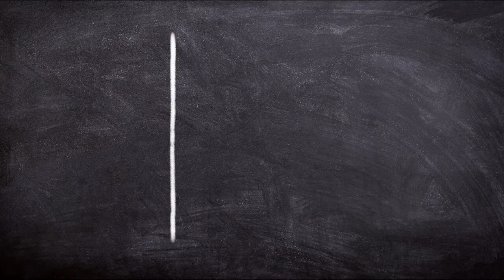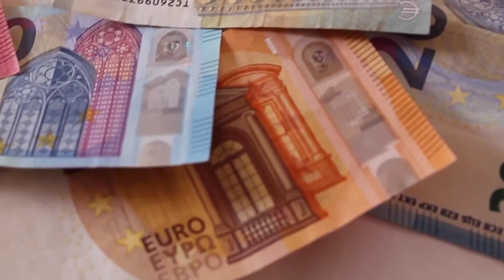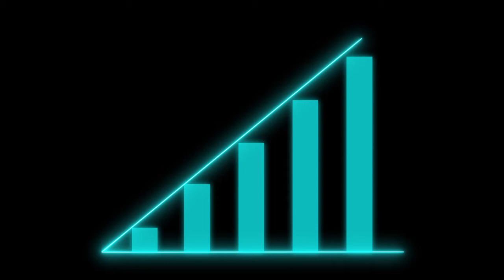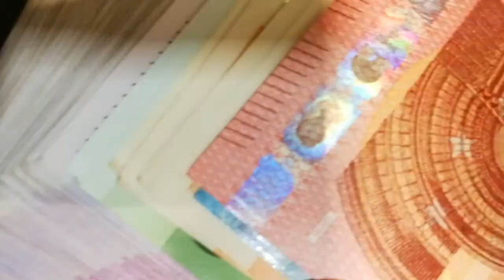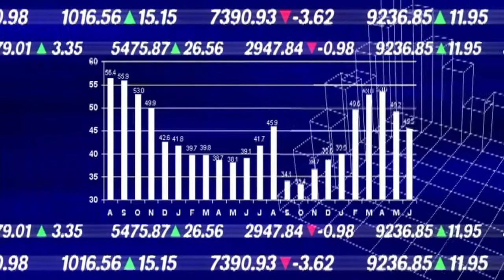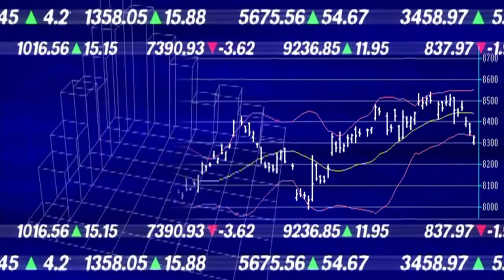Focus & be Mindful of your Financial Habits Listening Wealth Affirmations Statements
Using affirmations focused around money and wealth can change your attitudes about money. This impacts how you behave with and towards money, which ultimately affects the way you attract and manage money. Over time, affirmations can transform your money mindset into one of abundance and attraction.

There are several benefits of using positive affirmations, which include their ability to:

Motivate you to act. And when you action your goals, it further boosts your desire to continue your actions.
Concentrate on your goals. Goal achievement is helped by persistently keeping your mind focused in the “goal zone”.
Change your negative thought patterns into positive ones.
Influence your subconscious mind to access new beliefs.
Help you feel positive about yourself and boost your self confidence.

This video contains:

powerful affirmations
positive affirmations for anxiety
health affirmations
confidence affirmations
positive morning affirmations
self esteem affirmations
self worth affirmations
morning affirmations for success
examples of positive affirmations
self care affirmations
strong affirmations
my affirmations
positive affirmations for success and wealth

Copyright Permission:

Feel Good Meditations - Gentle Words & Positive Affirmations To Soothe Your Mind

Usage Attribution-NonCommercial-ShareAlike 4.0 International
Topics Meditation Stress Release Self-Help
Language English
This is a compilation of soothing and gentle words that may help bring some comfort into your daily routine.

By Grant Raymond Barrett

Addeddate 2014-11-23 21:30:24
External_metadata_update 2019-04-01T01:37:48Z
Identifier FeelGoodMeditations